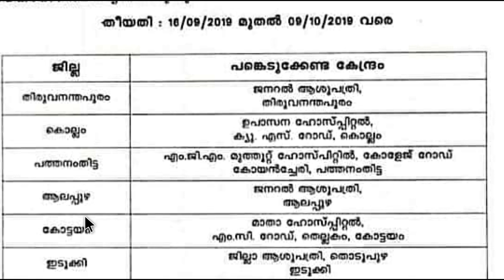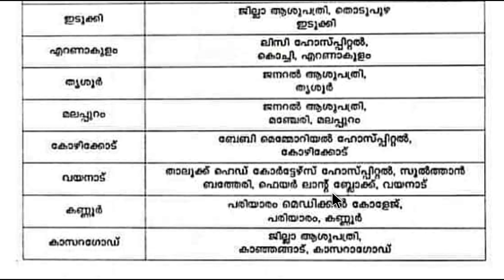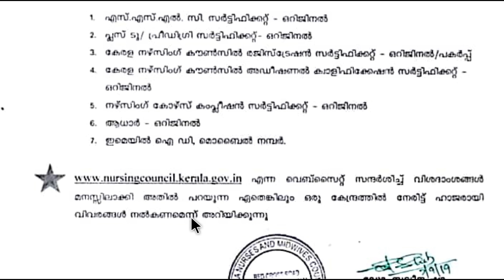NUID Kerala Updated Registration Dates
NUID Kerala New Registration Dates Updated